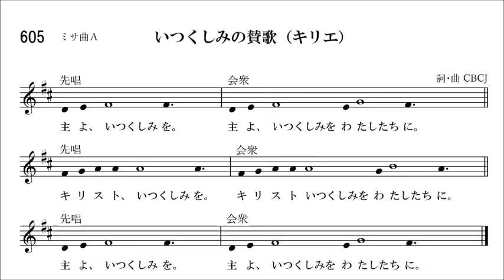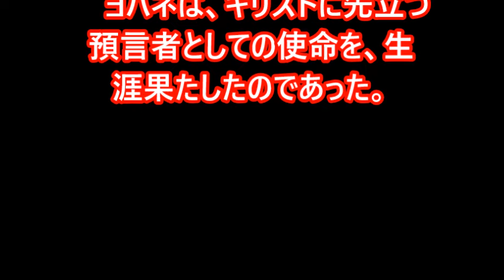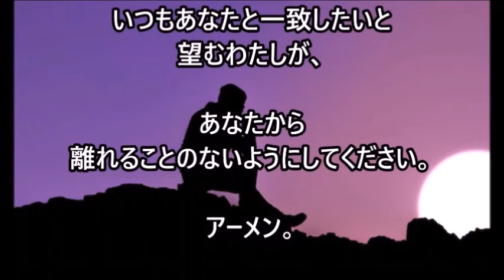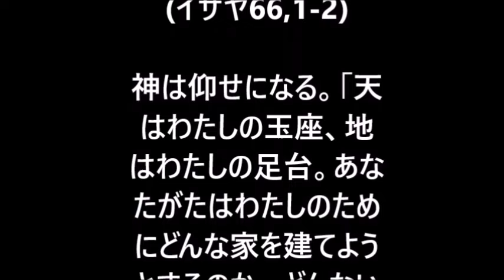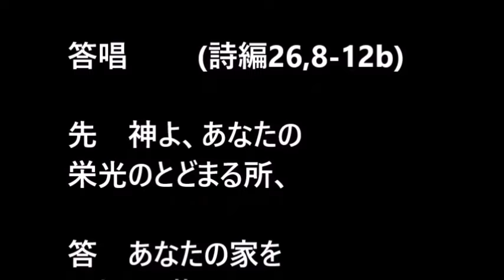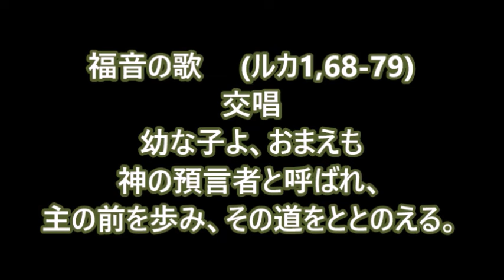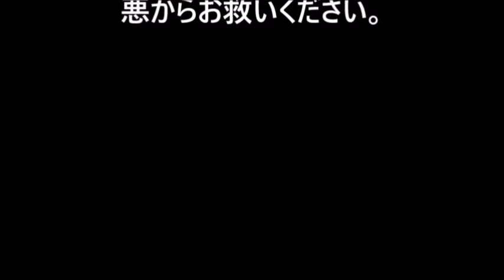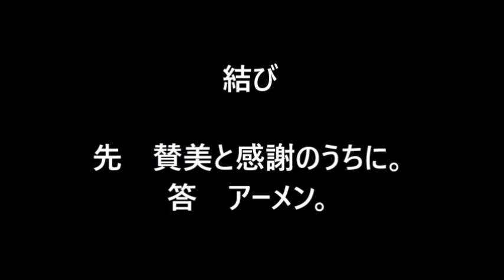みことばの祭儀+朝の祈り (2024年8月29日) 年間第21木曜日 . 朝の祈り (洗礼者聖ヨハネの殉教（記）)